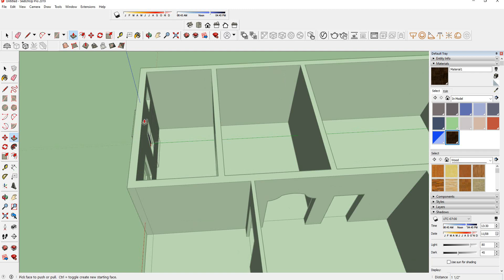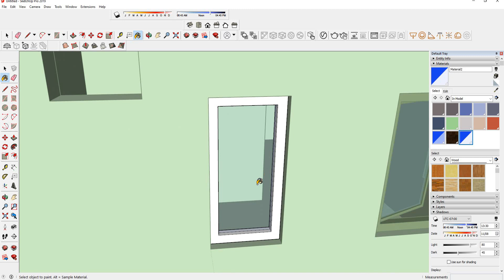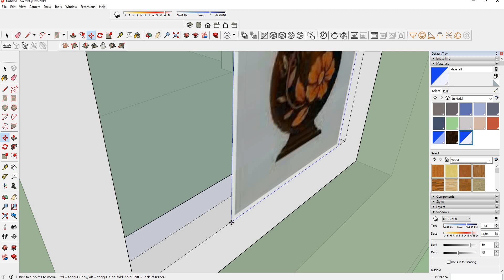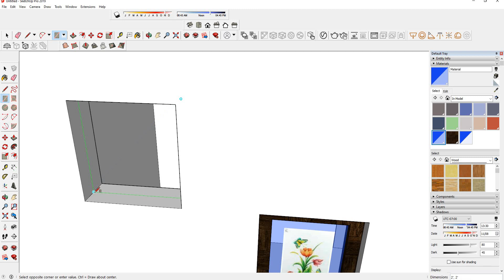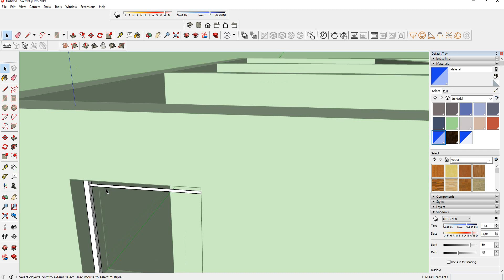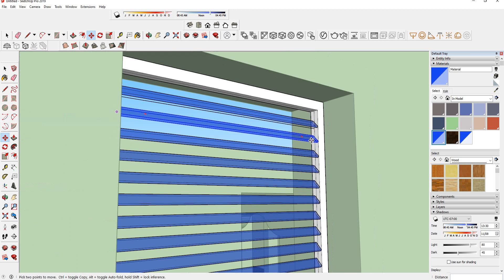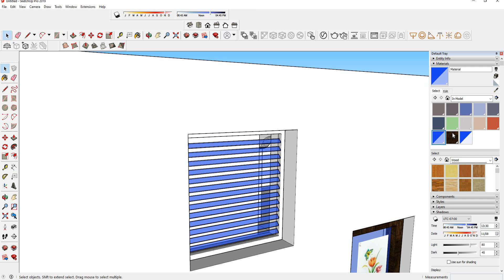How to Create Ventilator in sketch up தமிழ் - CADD Nest